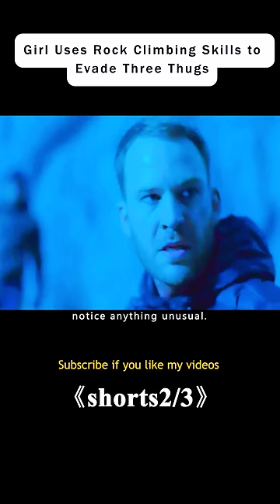Girl Uses Rock Climbing Skills to Evade Three Thugs.